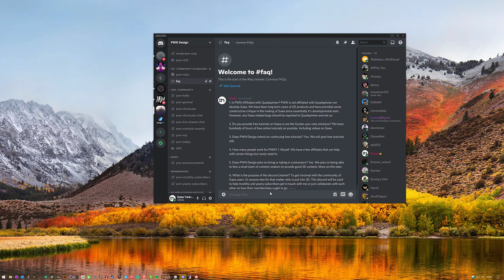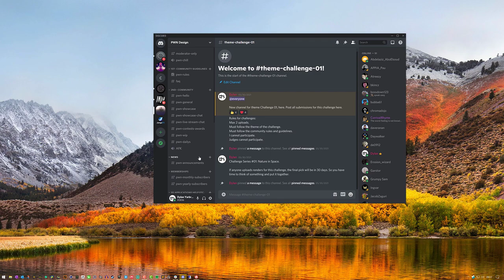Updates to life and a sister channel is in the works!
Just talking about current events. My absence for a bit. Also, any suggestions for alternative youtube like sites I can upload on?